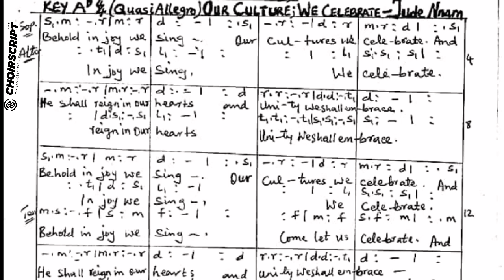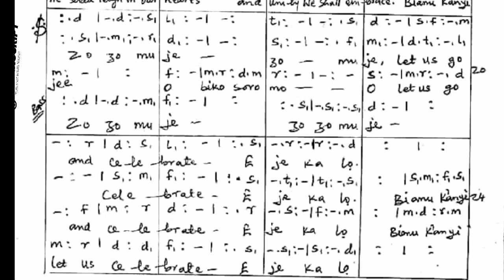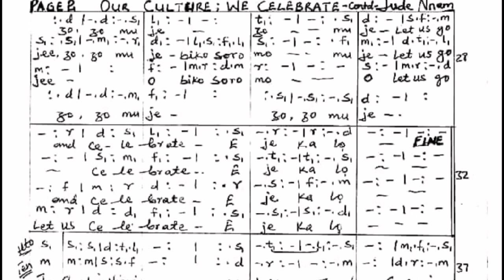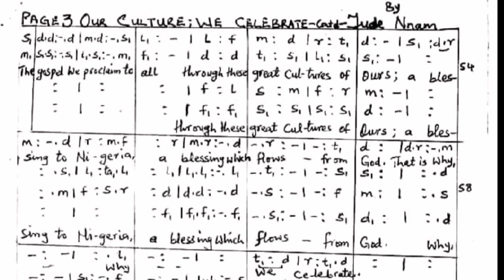Our Culture we celebrate by Jude Nnam + lyrics + solfa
Our Culture by Jude Nnam is a hymn composed in Igbo and English

This hymn can be used as Entrance Hymn